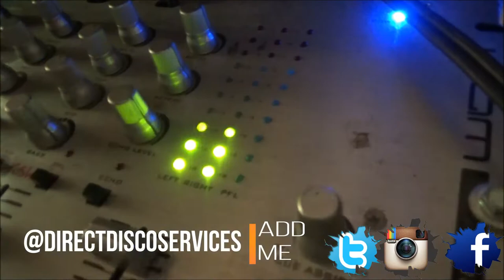DJ GIG LOG VLOGMas #2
DAY 2 OF THE TWELVE DAYS OF VLOG MAS

This is an 80th birthday party at the spen victoria cricket club
small venue

reviewing the best of 2016-17 keep on vlogging